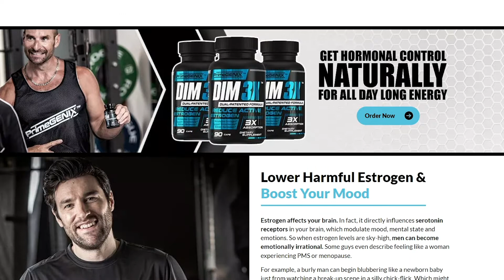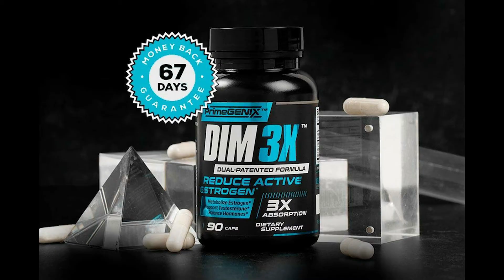PrimeGENIX DIM 3X fonctionne ? Regardez avant d'acheter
PrimeGENIX DIM 3X fonctionne ? Regarder avant d'acheter

DIM 3X est un complément alimentaire qui se concentre sur l'équilibre des hormones dans le corps d'un homme.

DIM 3X® est un métaboliseur d'œstrogènes entièrement naturel qui aide les hommes à équilibrer leurs hormones pour une performance physique optimale. Ce produit a été spécialement formulé pour aider les hommes à réduire leurs niveaux d'œstrogènes actifs.
Il y a quatre ingrédients clés dans DIM 3X® - la vitamine E, le DIM, l'astragine et la BioPerine.
Ingrédients :

PrimeGENIX DIM 3Xcontient quatre ingrédients puissants qui l'aident à rétablir l'équilibre hormonal pour qu'il puisse fonctionner correctement. Ces ingrédients sont la vitamine E, le diindolylméthane (DIM), l'astragin et la bioperine.

Cette combinaison d'ingrédients aide les hommes :
- Réduit les niveaux d'œstrogène
- Favorise la production de testostérone
- Bloque l'enzyme aromatase
- Perdre du Poids
- Renforce la force et l'endurance
- Améliorer l'humeur et la concentration

- La vitamine E est une vitamine nécessaire à la production de testostérone. Elle contribue donc à favoriser la production de l'hormone dans les tissus testiculaires et le plasma. Des études révèlent que cette vitamine est essentielle à la production de testostérone et joue un rôle crucial dans l'équilibre des hormones dans l'organisme, l'apport d'énergie et la perte de poids. Ses propriétés antioxydantes lui confèrent ces capacités.
- Le diindolylméthane (DIM) est l'ingrédient actif présent dans des légumes comme le chou et le brocoli. Il présente plusieurs avantages pour l'organisme, comme le ralentissement du développement de certaines cellules cancéreuses comme le cancer colorectal et le cancer du sein, le renforcement de l'humeur d'une personne, l'encouragement à la perte de poids, la prévention des effets des œstrogènes sur les cellules du corps et l'augmentation de la capacité de mémoire. Le complément en dépend pour rétablir l'équilibre hormonal et éviter la destruction des œstrogènes. Ce composé agit également pour inhiber l'élargissement de la prostate.
- L'astragine est dérivée de l'extrait de racine de San-qi Ginseng ou Astragalus. Elle est essentielle pour favoriser l'absorption correcte des nutriments dans l'organisme. Elle garantit que l'organisme reçoit des nutriments de qualité dans son système. Ce composé peut aider l'organisme à développer la masse musculaire maigre, à augmenter la production d'énergie, à améliorer la composition corporelle et à augmenter la concentration d'insuline dans le plasma. Ce composé aide à la synthèse des protéines, et c'est ainsi qu'il permet la croissance du corps.
- La biopérine est un extrait breveté dérivé du poivre noir. C'est un composé riche qui enrichit le corps humain de nombreuses façons. Parmi les nombreuses choses qu'il fait, il stabilise les niveaux de glucose dans le sang, combat la croissance du cancer, favorise la conversion des nutriments et aide au développement cognitif.

Vous voyez, DIM 3X® fonctionne en convertissant les mauvais œstrogènes (2-hydroxyestrone) en métabolites de bons œstrogènes (16-alpha-hydroxy-estrone).
En bloquant les enzymes aromatases, cela aide à réduire la conversion de la testostérone en œstrogène, ce qui est essentiel pour l'équilibre hormonal.
DIM 3X® fournit un soutien hormonal supplémentaire pour des niveaux de testostérone optimaux.

Heureusement, DIM 3X® est là pour aider les hommes de plus de 40 ans ayant des problèmes hormonaux. En effet, des études montrent que le DIM peut aider à réduire les niveaux d'œstrogène. Et avec un bon équilibre des œstrogènes, vous pourriez améliorer votre bien-être général.